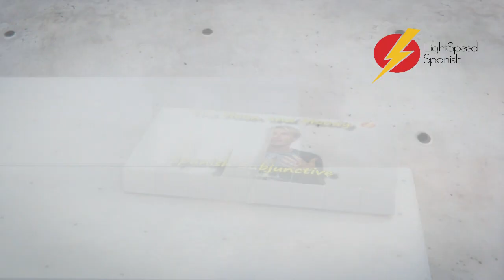¡UN GRUPO DE MÚSICA FANTÁSTICO! LightSpeed Spanish